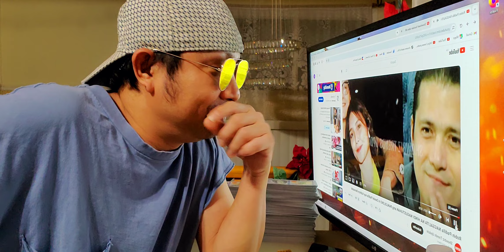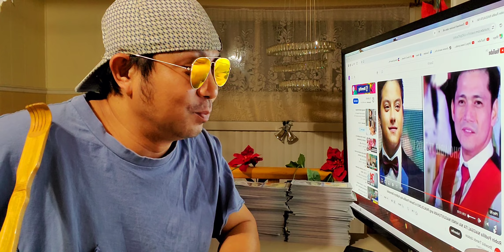ROBIN PADILLA NAGSALITA ULIT TUNGKOL SA HIWALAYAN KATHRYN BERNARDO DANIEL PADILLA ANDREA BRILLANTES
KARLA ESTRADA UMIYAK NA NG UMIYAK SA HIWALAYAN NILA KATHRYN BERNARDO AT DANIEL PADILLA
Reaction Parody

Camera : Sumsung Galaxy S10 Plus
Editor : Filmora